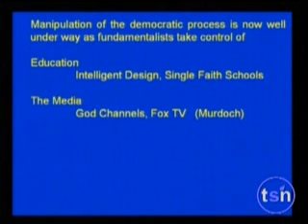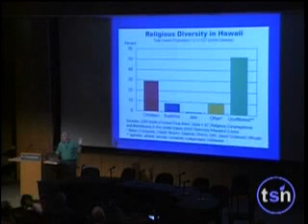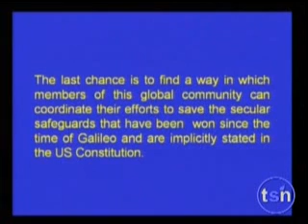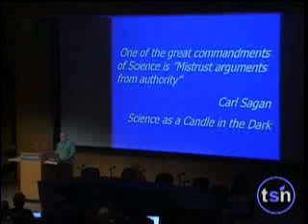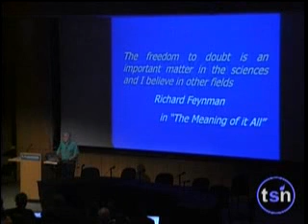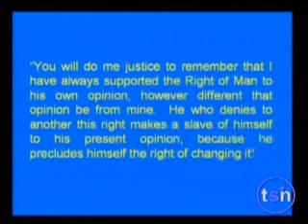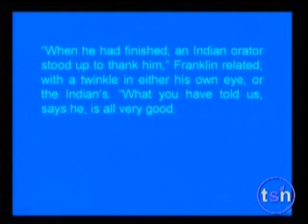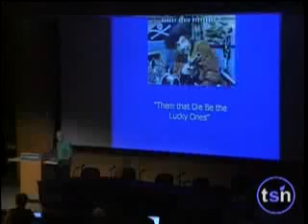72. Sir Harold Kroto (3 of 3) - Beyond Belief 2006